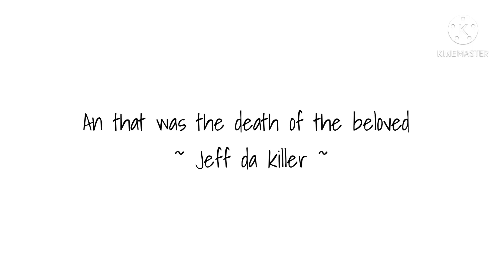My Sister dares these fandoms [] original?? Eh sure [] Gacha club []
I will write a description soon okie :D